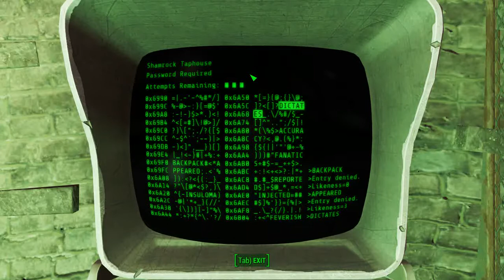Fallout 4 - SQ Trouble Brewin' #2 Shamrock Taphouse Drinkin Buddy